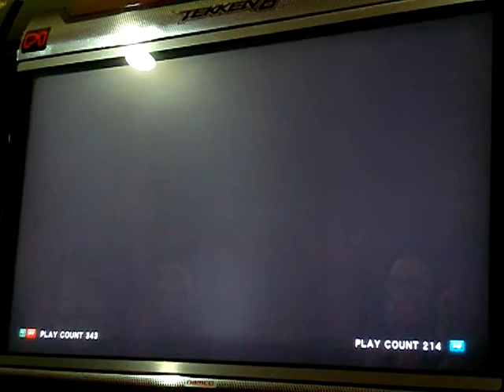Hitler [Asuka] VS Engineer.Jr [Roger]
Free Game